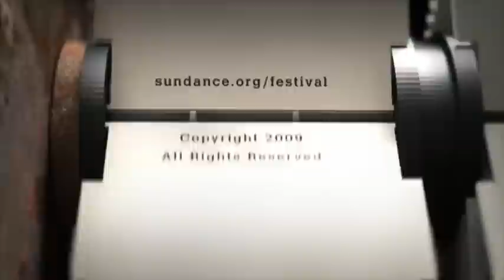Meet the Artists: Joe Berlinger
Director Joe Berlinger on "Crude"